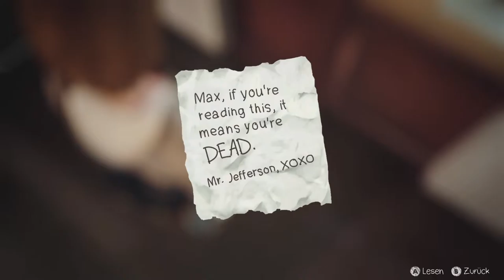Let's Play Life is Strange E5 #43 Was ist den jetzt los